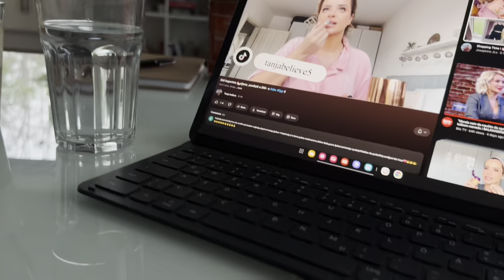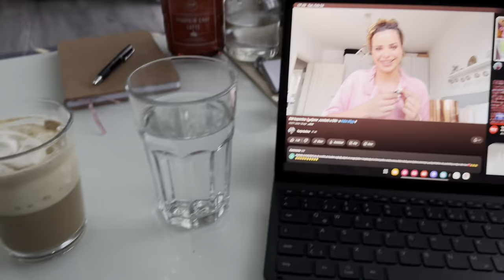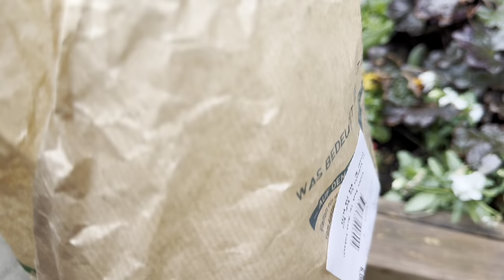Vlog - kuglanje, kupovina na farmi i Woolworth Haul 🛍️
Dobro došli u novi video 😊